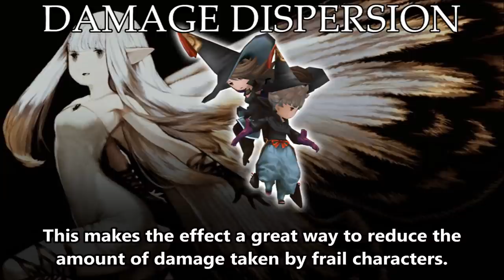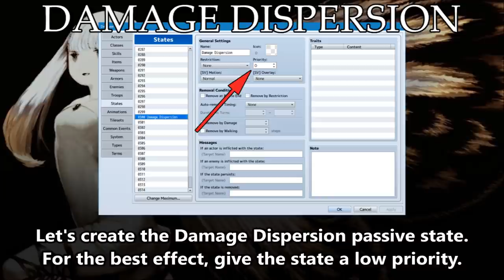Tips & Tricks - Damage Dispersion (Bravely Default) - RPG Maker MV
When a unit with the Damage Dispersion passive gets attacked in Bravely Default, the direct damage is reduced by 15% per ally but also spread to those allies. This is a great effect to help keep frail allies alive. Here's how we can make this effect in RPG Maker MV!